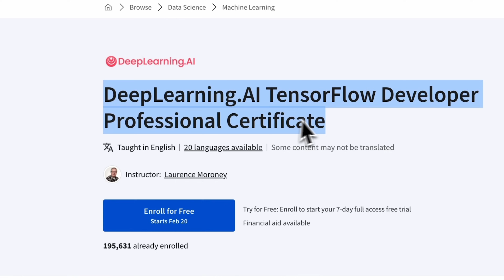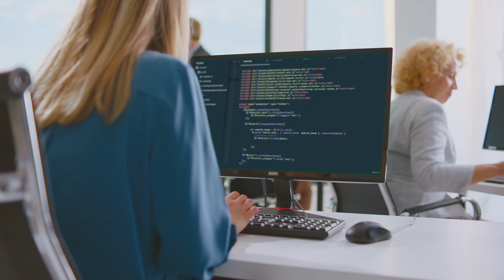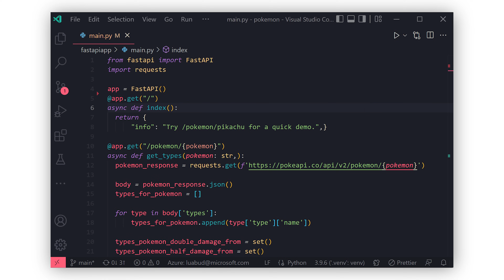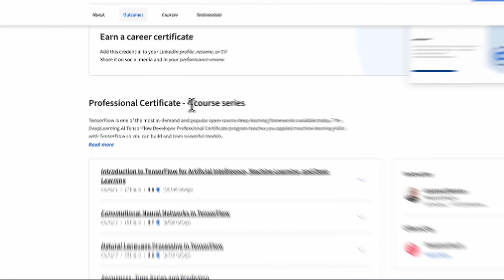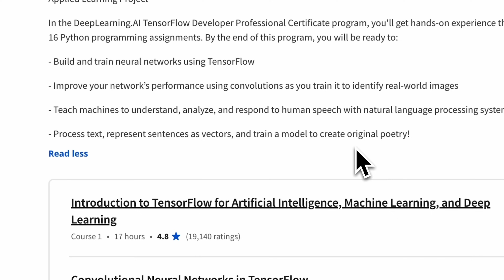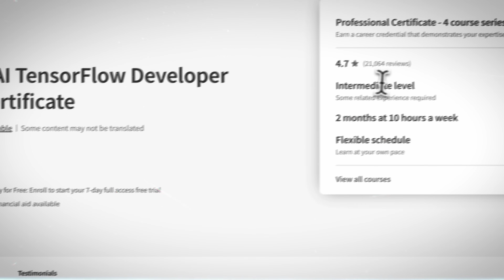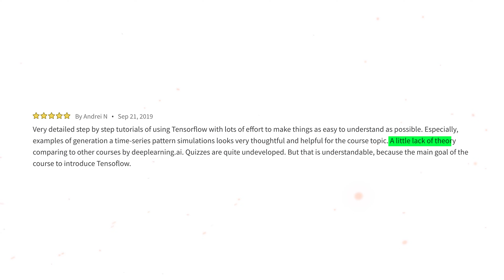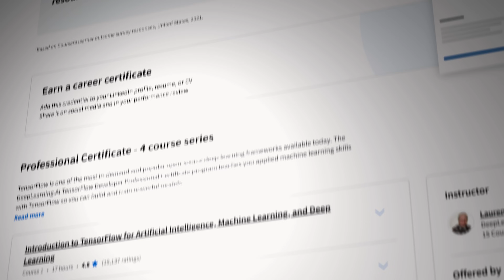Tensorflow Developer Certificate Review (2025) - Deeplearning ai Course Review (Coursera)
Today, I'll make the Tensorflow Developer Professional Certificate Review by Deep Learning AI. I'll cover the course overview, content, pricing, certification, career opportunities, student reviews, and I'll also share my personal opinion about this certificate.

⏱️CHAPTERS:
0:00 Tensorflow Developer Professional Certificate
0:53 Course Overview
2:02 Course Instructor
2:48 Course Content
4:33 Pricing and Certification
5:35 Career Opportunities
6:25 Student Reviews
8:13 Is Tensorflow Developer Certificate Worth it?